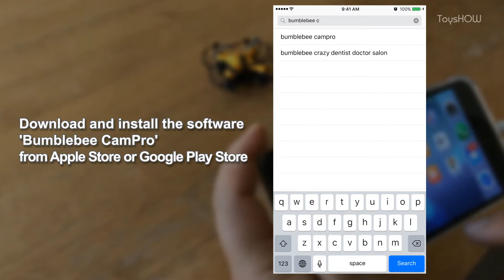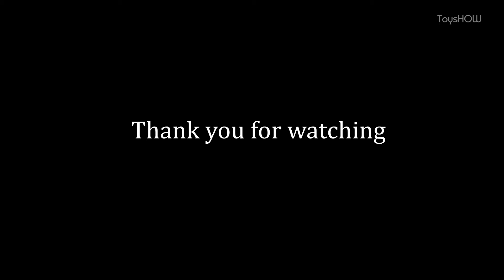Quick start: BumbleBEE CamPro